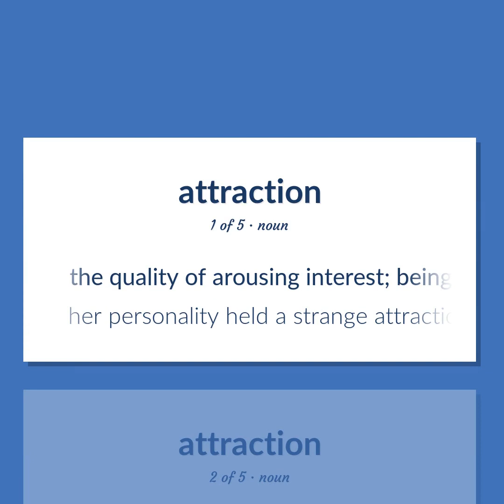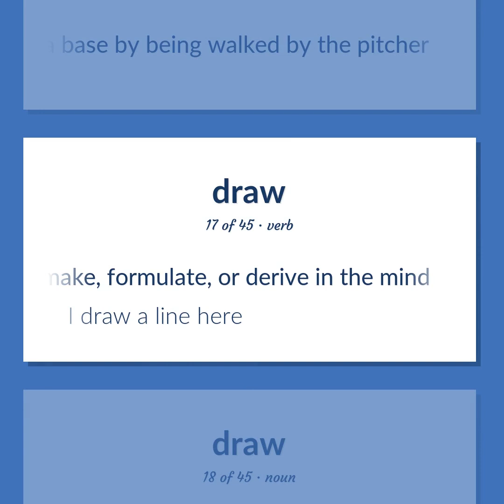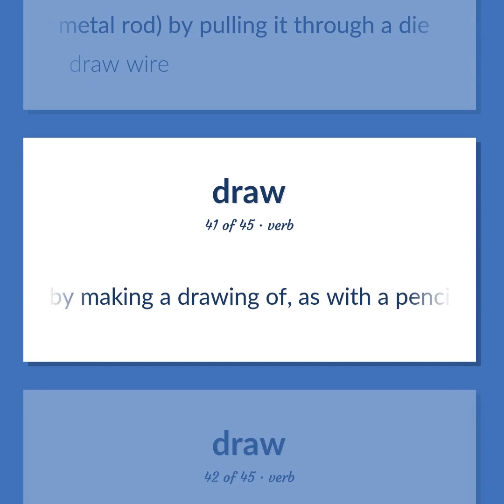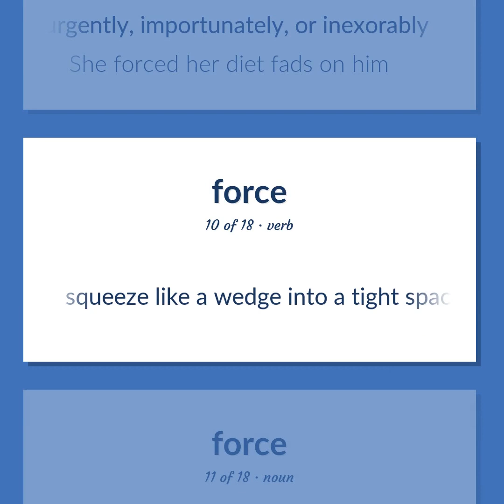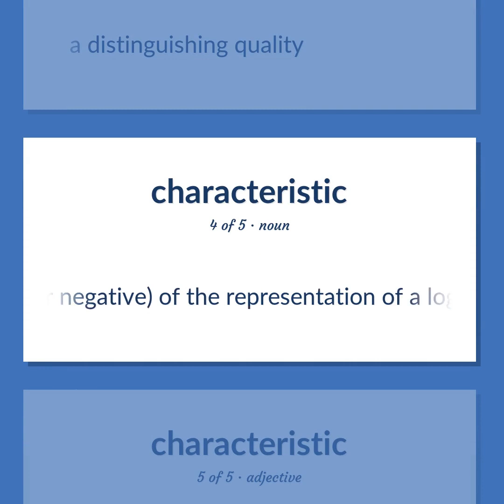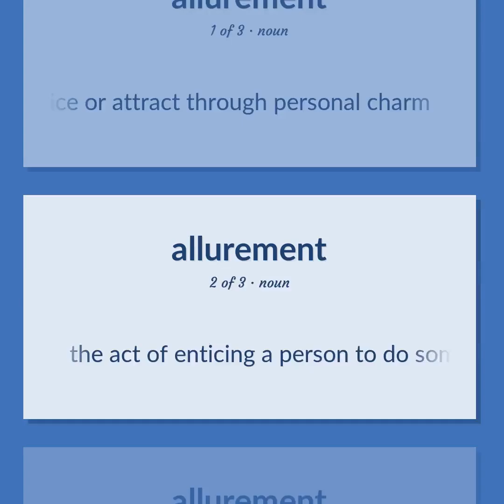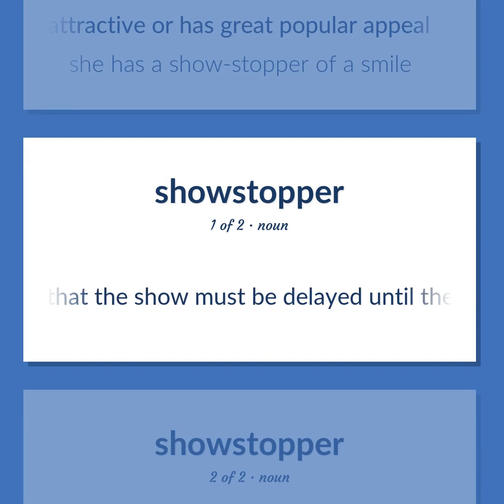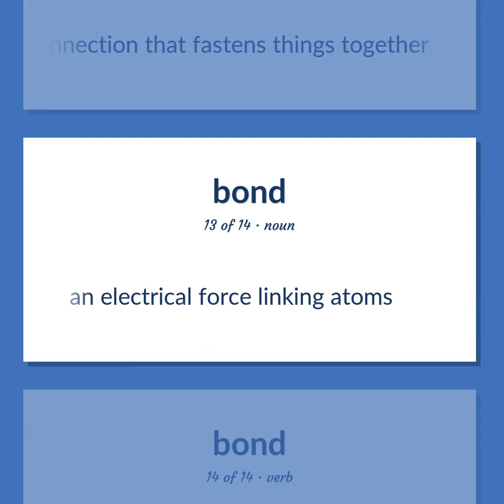Attraction - 172 English Vocabulary Flashcards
ATTRACTION meaning. Following our free educational materials, you learn English in a great way with ease and efficiency.